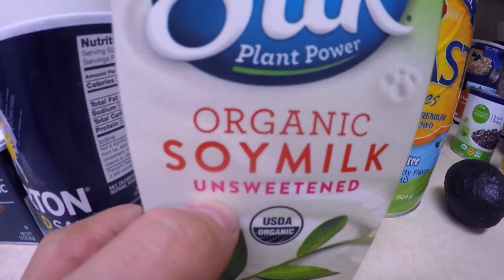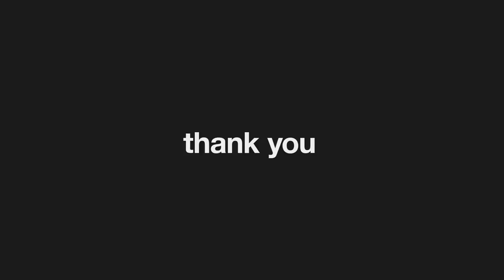The Best Meal Ever !!! (VEGAN)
i show how to make one of my favorite meals :)

ingredients:
big pile of rice (or pasta).
1 can of corn (or beans).
1 avocado
nutritional yeast
soymilk
turmeric
salt
pepper.